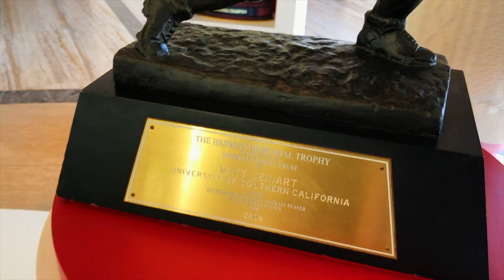My Year 2017 | Pat Gardner (ft. JuJu Smith-Schuster) [4K]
Here is the compendium of my year in 2017.
From California to Tennessee to Havasu to Belize to Pittsburgh, it has been a great time.